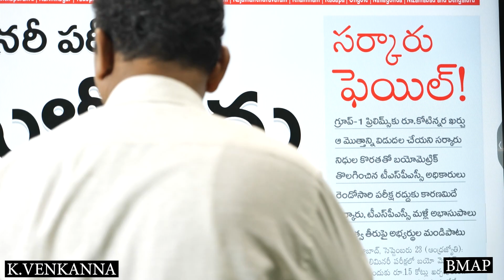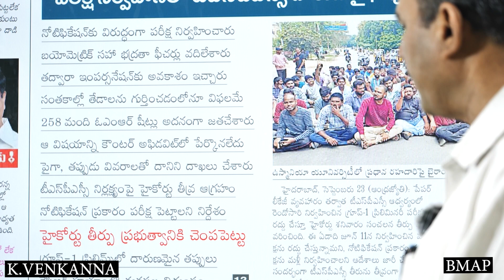రద్దూ.. రద్దు. ఇక ఈ ప్రభుత్వం వద్దు. ఎయ్యి ఓటుతో వేటు. ||KOINNI VENKANNA||BMAP||RTI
మరిన్ని లేటెస్ట్ అప్డేట్ విషయాల కోసం మా ఛానల్ ని సబ్స్క్రైబ్ చేసుకోండి.
లైక్ చేయండి షేర్ చేయండి సబ్స్క్రైబ్ చేసుకోండి కామెంట్ చేయండి మీ అభిప్రాయాలను మాతో పంచుకోండి.

This is Official YouTube channel for BMAP ( BMAP_IND ) talk and speeches
BMAP& VENKANNA_TM speeches in public meeting and political punches and counters
BMAP & BMAP_IND ANALYSIS IN NOWADAYS POLITICS, VNKANNA TM and BMAP poor people raise in the voice
It's please for the BMAP BMAPfollowers to the public issues and ideology things BMAP , VENKANNA RTI news News videos